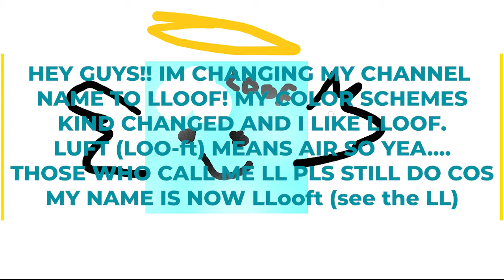(Im LL)Changing my channel. (HYPIXEL KILL MONTAGE)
Hey guys im changing my channel name to LLOOFT. cos luft (LOO-ft) is air and i like the colors skyblue gold and white now. Anyways still call me LL :D